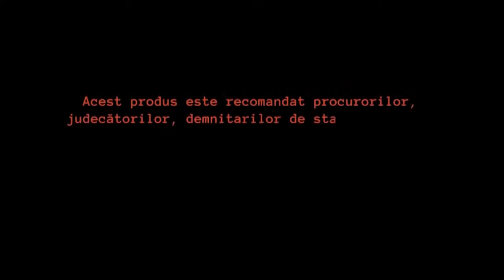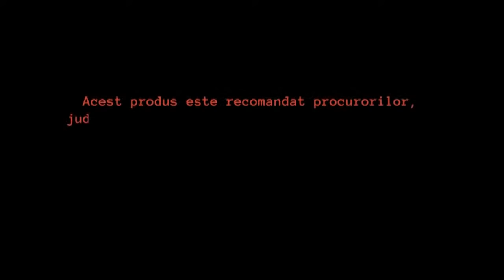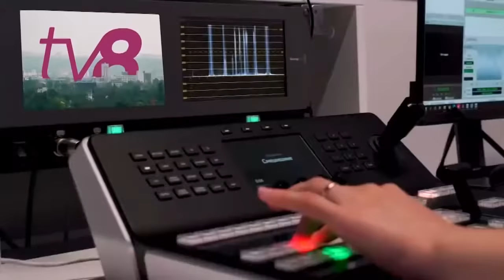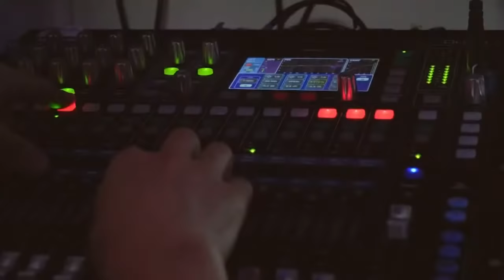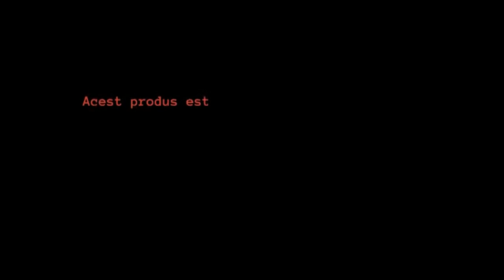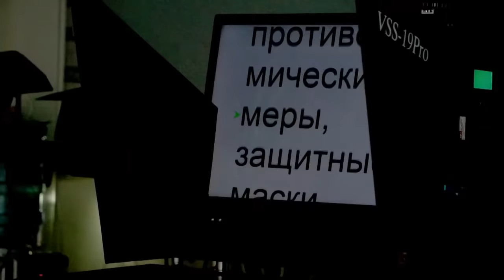Cutia Neagră cu Mariana Rață / 20.01.2022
Moldova trece prin zodia crizelor. Despre cea energetică discutăm la 20:00 cu deputatul PAS Vladimir Bolea, fostul director ANRE Victor Parlicov și expertul in energetică Sergiu Tofilat.

La 21:00 - descâlcim ițele justiției cu președintele Comisiei juridice, numiri și imunități, Olesea Stamate.